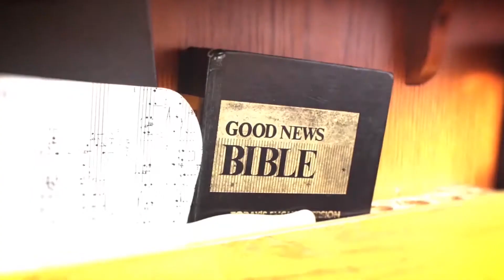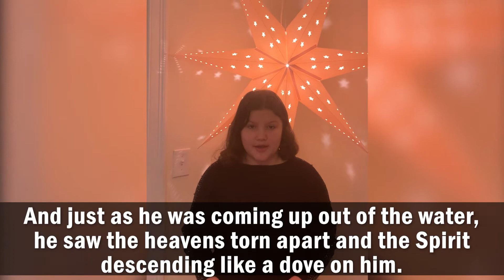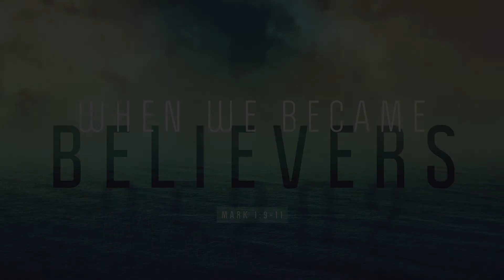When We Became Believers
In this Service:
Dixwell Youth lead worship on this Youth Sunday. Pastor Frederick "Jerry" Streets preaches from the title "When We Became Believers."

Featuring music by Mr. Ron Pollard and solo by Ms. Mary Green.

Dixwell UCC, located in New Haven, Connecticut, is the oldest formally recognized African American Congregational Church in the world. We are a fellowship of people who seek to understand and practice the Christian faith in a multicultural, ethnically, and religiously diverse world.